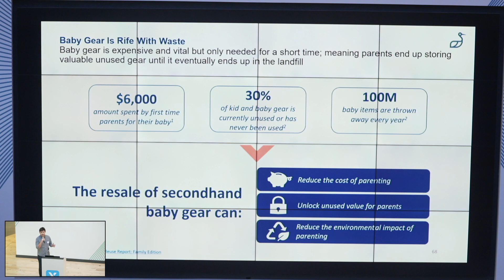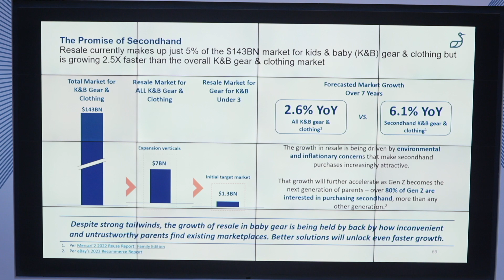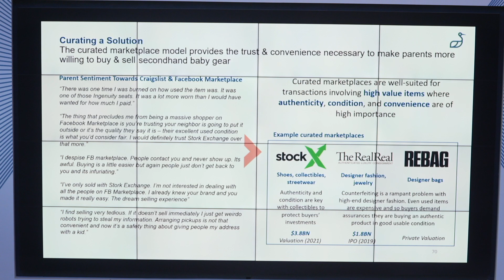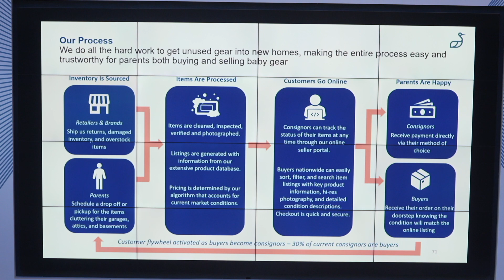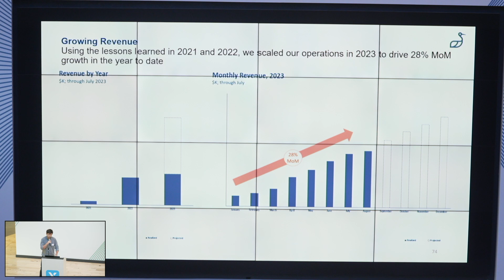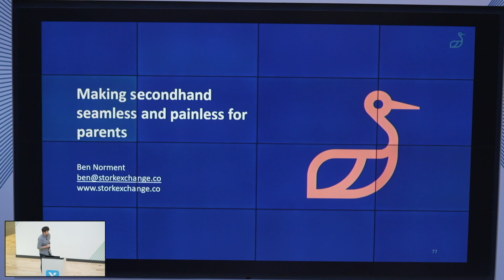PitchBreakfast - Stork Exchange